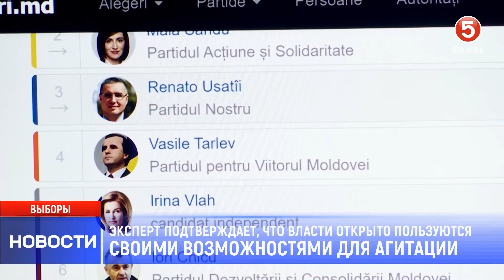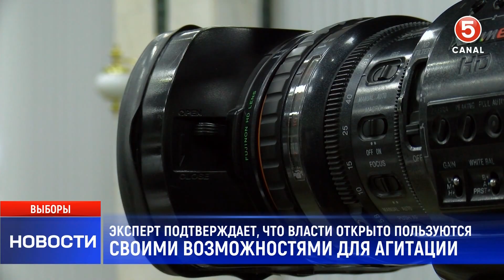Эксперт подтверждает, что власти открыто пользуются своими возможностями для агитации